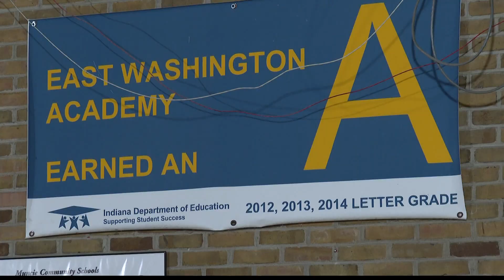Muncie school focuses on safety with new renovation plans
The interior of East Washington Academy is getting a makeover this summer, with the focus on making it safer for students and staff.